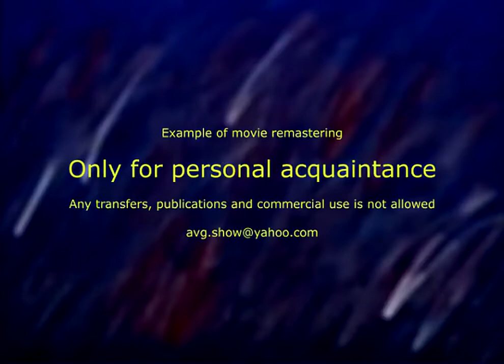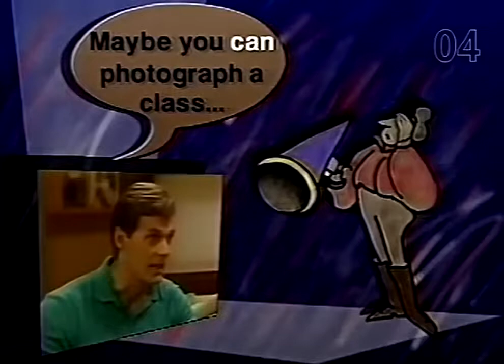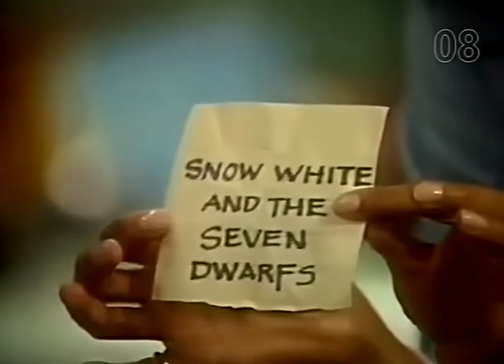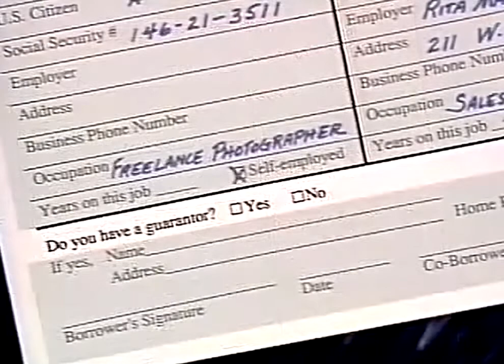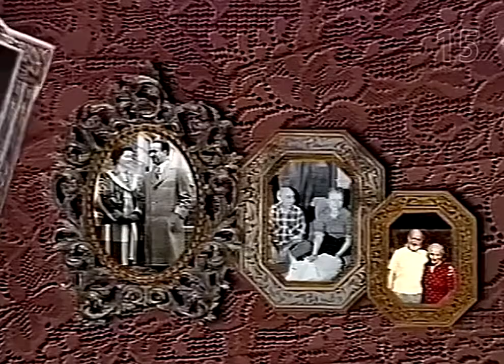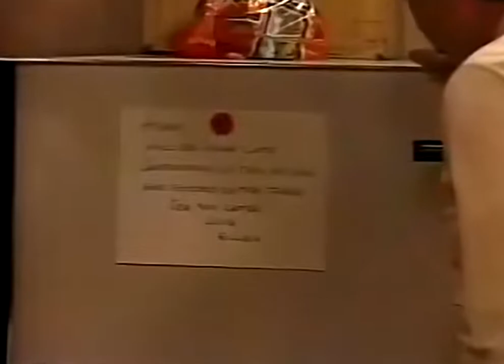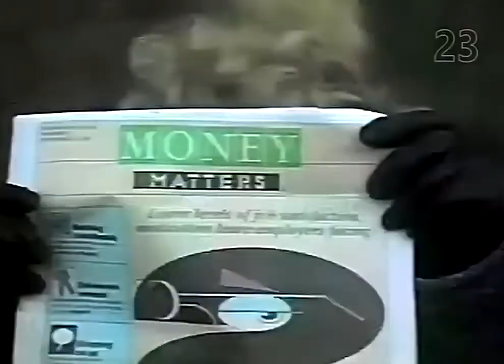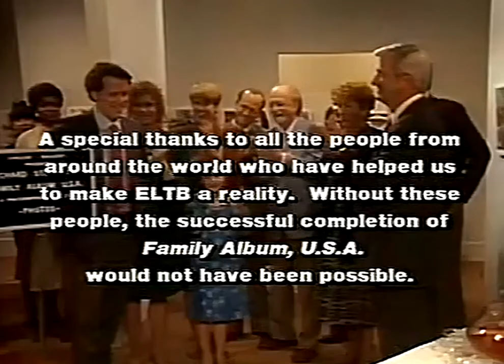🇺🇸 Family album USA 💎 1991 - 60fps HD - Complete Series + Subtitles - Learning English - AVG.SHOW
💰We have a large collection of Soviet cartoons and films in various languages. We search and restore old cartoons. Help us.

A great television course teaching English on an example of American everyday life.

The storyline narrates the Stewarts' family life in New York City. Richard Stewart is a professional photographer who decided to make a book of pictures about the USA, called Family Album USA.

The show ran 26 episodes, each preceded by a short summary with an open question over the possible end of the episode and concluded by educational material. Each episode was separated into three acts.

00:01:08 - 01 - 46 Linden Street
00:22:43 - 02 - The Blind Date
00:44:19 - 03 - Grandpa's Trunk
01:05:54 - 04 - A Piece of Cake
01:27:28 - 05 - The Right Magic
01:49:04 - 06 - Thanksgiving
02:10:37 - 07 - Man's Best Friend
02:32:11 - 08 - You're Going to Be Fine
02:53:47 - 09 - It's Up to You
03:15:22 - 10 - Smell the Flowers
03:36:57 - 11 - A Place of Our Own
03:58:29 - 12 - You're Tops
04:20:01 - 13 - A Real Stewart
04:41:34 - 14 - Playing Games
05:03:08 - 15 - Second Honeymoon
05:24:43 - 16 - Full of Surprise
05:46:16 - 17 - Photo Finish
06:07:50 - 18 - Making a Difference
06:29:24 - 19 - I Do
06:50:59 - 20 - Quality Time
07:12:32 - 21 - A Big Fish in a Little Pond
07:34:06 - 22 - Career Choices
07:55:40 - 23 - The Community Center
08:17:13 - 24 - Parting Friends
08:38:47 - 25 - Country Music
09:00:21 - 26 - Opening Night